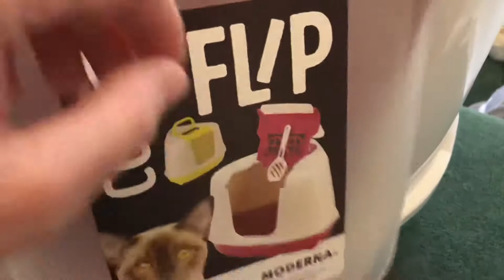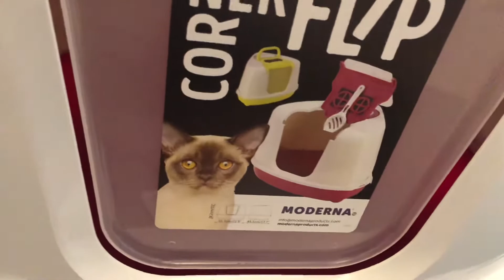Cat carrier, my cat’s Christmas present